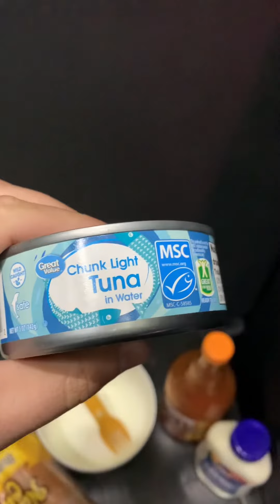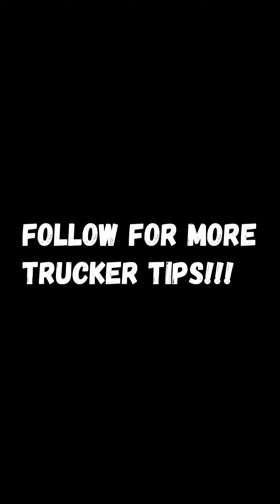On The Road Cooking Spicy Tuna Sandwich (Easy)